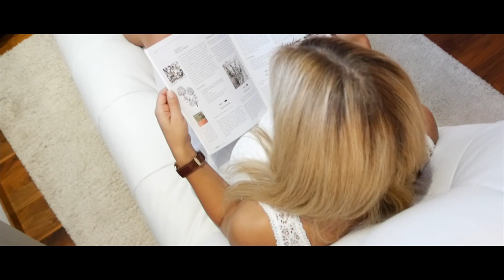Real Estate Promo Video (Burgenland 2016)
My home is my castle...